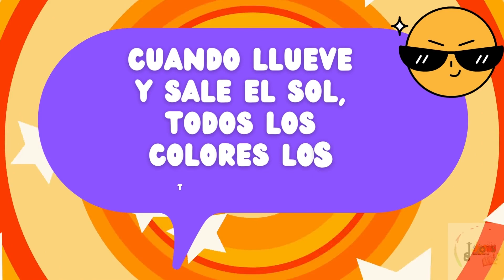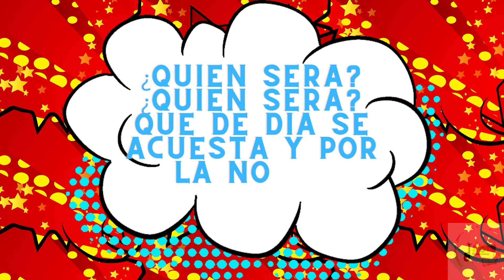¿CREES QUE PODRAS CON ESTAS ADIVINANZAS? - JUEGO DIDACTICOS PARA NIÑOS- ADIVINANZAS PARA NIÑOS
PON A PRUEBA TUS HABILIDADES PARA REALIZAR ESTAS INCREIBLES ADIVINANZAS, SI QUIERES MAS VIDEOS COMO ESTE DEJANOSLOS SABER CON UN ME GUSTA. HASTA PRONTO!!!